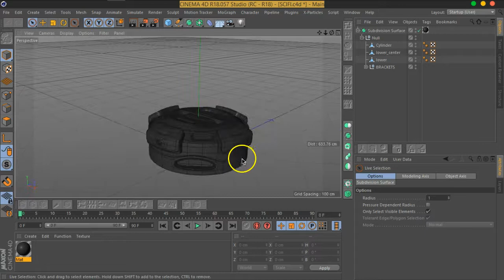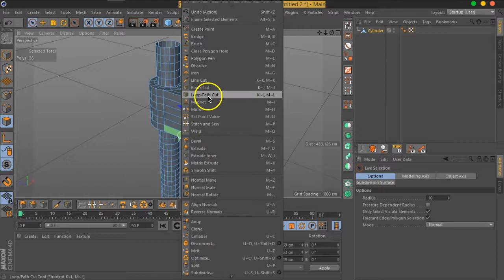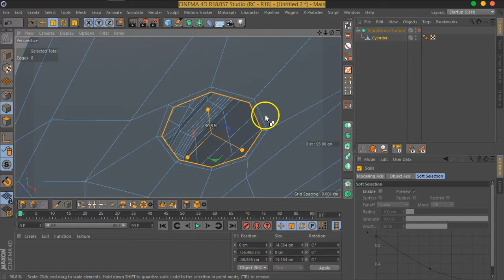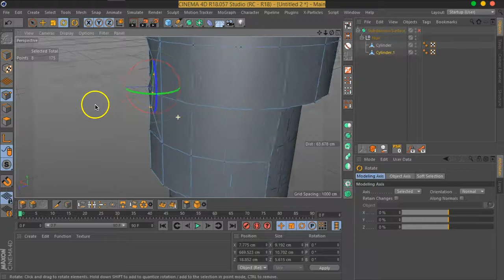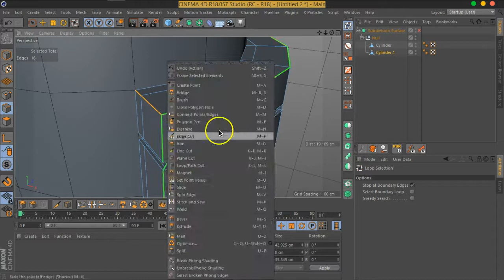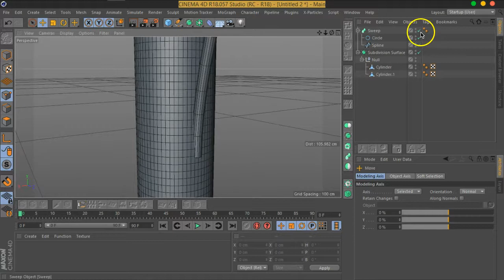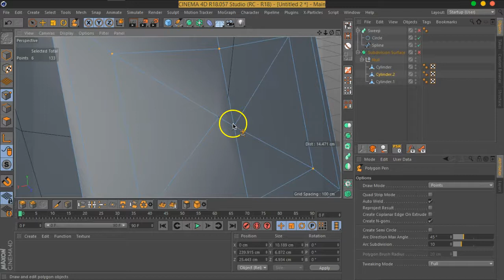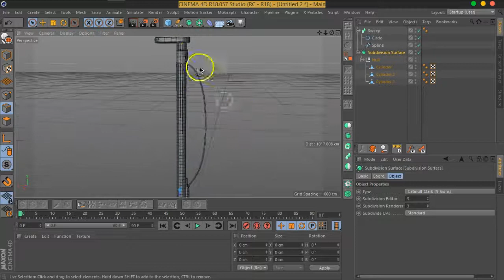10 04 MOVFX C4D Cable